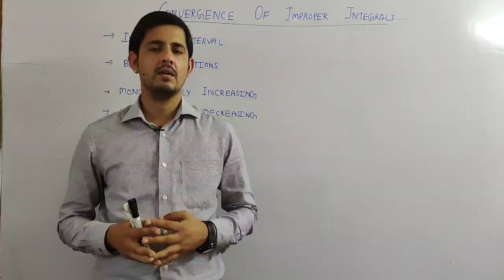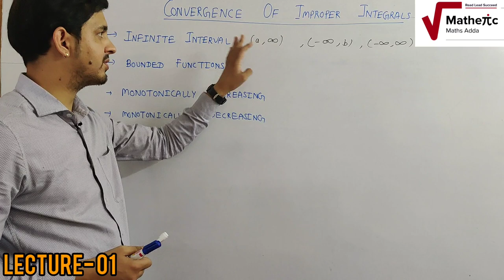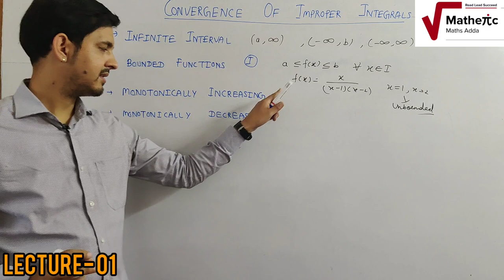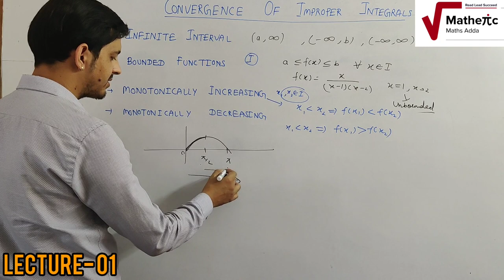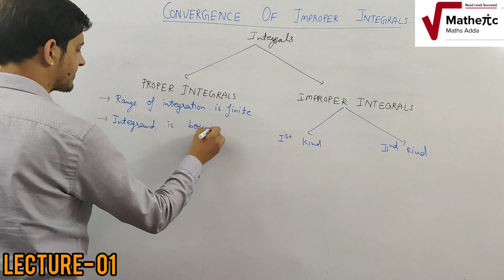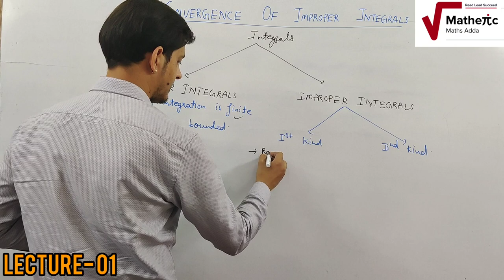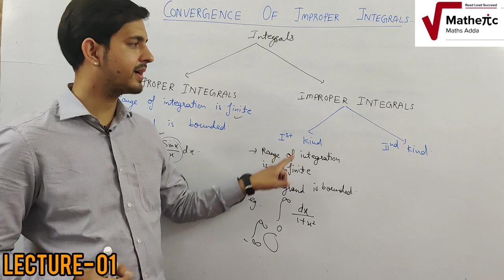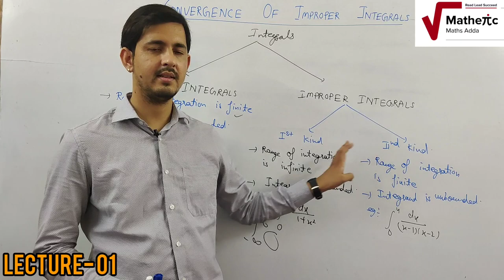CONVERGENCE OF IMPROPER INTEGRAL (REAL ANALYSIS)| LECTURE-01 | By- Vinay Pandey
This vedio consists of -
• Infinite Integral
• Bounded Functions
• strictly increasing
• strictly Decreasing
• proper Integral
• Improper integrals